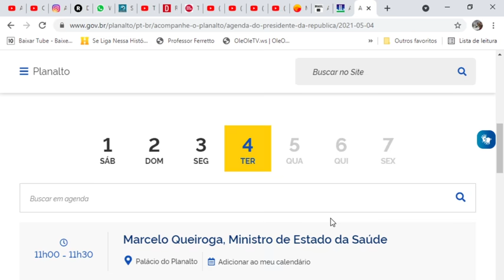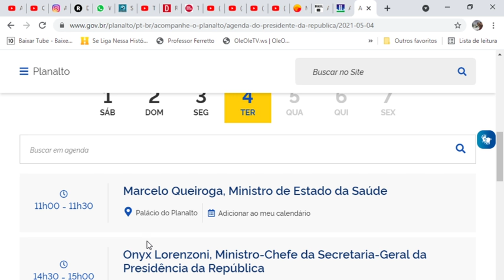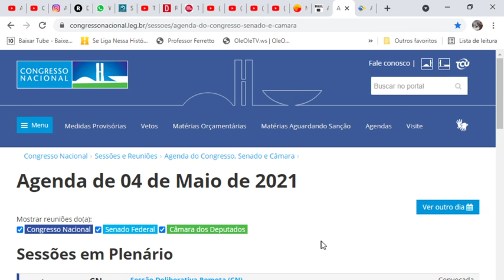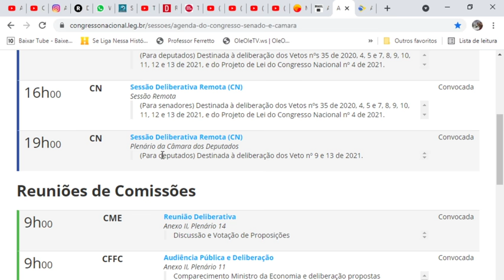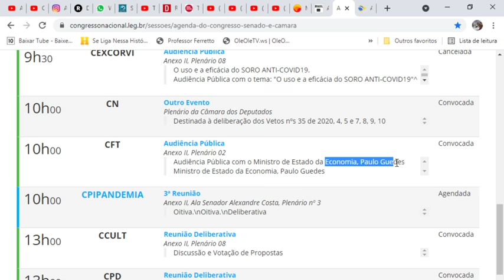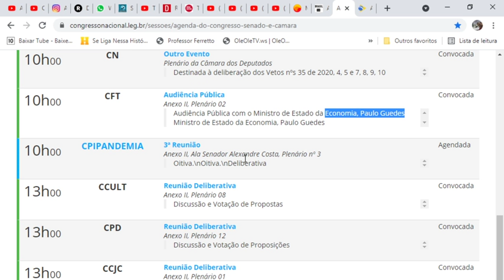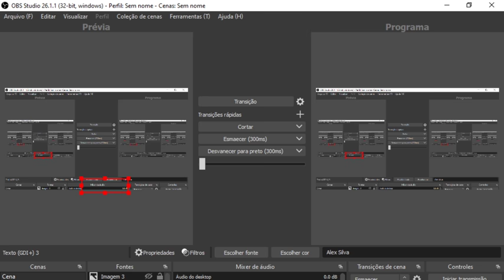TEM NOTÍCIA DO AUXÍLIO NO CONGRESSO FALANDO SOBRE VOLTA DOS R$600? AGENDA de 04/Maio/2021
SIGA O INSTAGRAM @blogalexsilva ​ - O Comunicador, Radialista, Pesquisador e Publicitário Alex Silva, explica neste vídeo sobre: TEM NOTÍCIA DO AUXÍLIO NO CONGRESSO FALANDO SOBRE VOLTA DOS R$600? AGENDA de 04/Maio/2021. E mais... CPI da Pandemia: Crítico à atuação do governo Jair Bolsonaro no enfrentamento da pandemia de coronavírus, o ex-ministro da Saúde Luiz Henrique Mandetta será o primeiro a depor na CPI da Covid, hoje, a partir das 10h, Enquanto o governo trabalha para tentar evitar que Mandetta use a comissão parlamentar de inquérito no Senado como palanque eleitoral para 2022, os senadores de oposição devem explorar os posicionamentos passados do ex-chefe da Saúde, que já chegou a classificar como "genocida".a atuação do governo no enfrentamento da crise sanitária. Veja agora com todos os detalhes nesse vídeo. E mais: Você joga FREE FIRE? Esse canal eu SUPER RECOMENDO: Trainee Player